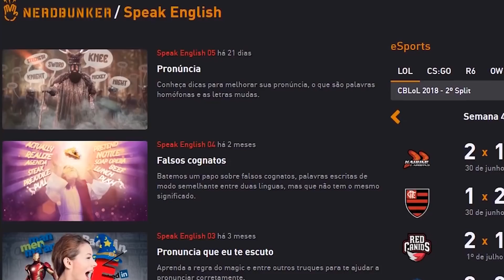C0PA na Rússia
Wise Up
Aprenda inglês mais rápido.

Lambda, lambda, lambda, nerds! Hoje, Alexandre Ottoni, o Jovem Nerd, Deive Pazos, o Azaghal, e Portuguesa assistem um jogo do Brasil na Rússia!

“O que mais o inglês torna mais fácil?"